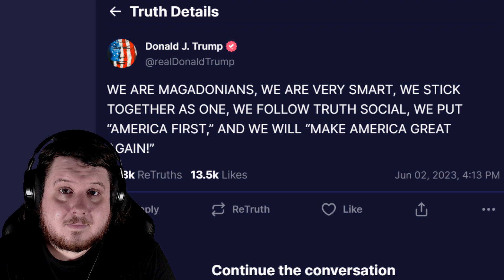WE ARE MAGADONIANS, WE ARE VERY SMART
WE ARE MAGADONIANS, WE ARE VERY SMART, WE STICK TOGETHER AS ONE, WE FOLLOW TRUTH SOCIAL, WE PUT “AMERICA FIRST,” AND WE WILL “MAKE AMERICA GREAT AGAIN!”

This is the message posted by Donald Trump on Truth Social has he has his presidential campaign for 2024. It is amazing how blatant this messaging is targeting both the stupid and Qanon believers, which to be fair have overlap of a circle.

The MAGADONIAN cult message is beyond parody.